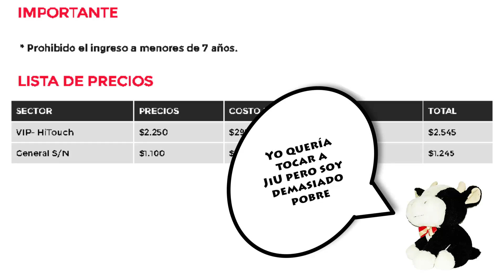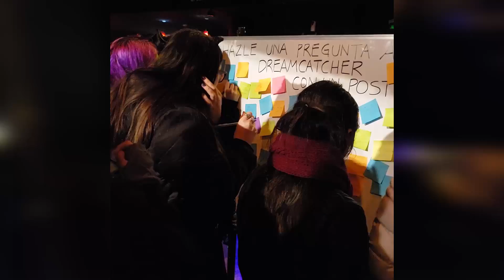Dreamcatcher en Buenos Aires el K-Pop llega a America Latina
Fuimos al concierto de DREAMCATCHER en BUENOS AIRES y te contamos todo lo que pasó.

Vamos a publicar dos versiones, una es la versión vídeo y la siguiente será la versión podcast que dura mucho mas y tenemos más detalles.

Contame si vos tambien fuiste!!!